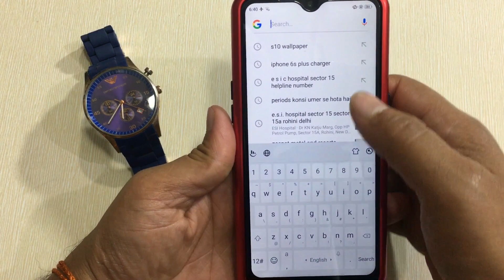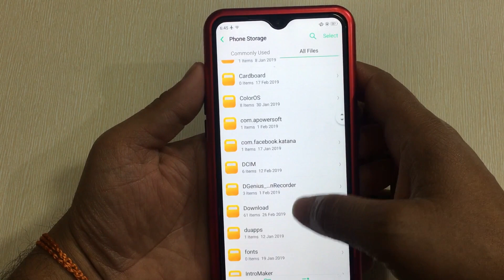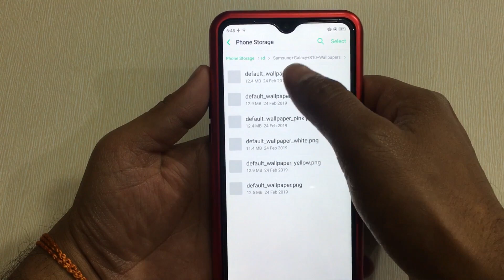Download The Official Samsung Galaxy S10 Wallpapers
about this video:
Namaskaar dosto is video mein  maine apko btaya hai ki kese aap samsung s 10 wallpaper ko download kar sakte hain apne phone ke andar
दोस्तों फाइल को डाउनलोड करने के बाद आपको डायरेक्ट अपने फाइल मैनेजर में जाना है
और फाइल को अनजिप करना है उसके बाद आप wallpapers को use कर सकते हैं